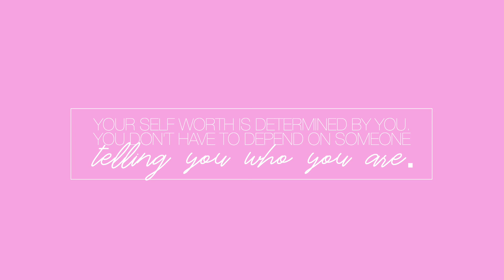RESPONDING TO YOUR ASSUMPTIONS ABOUT ME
happy Saturday! if nobody told you yet this week, you are beautiful, capable and you deserve the world!

hi babes!! todays video is responding to your assumptions about me! earlier in the week I asked you guys to send your assumptions via instagram!! there were sooo many but I talk too much so I got as many done as possible. If you want more of these in the future let me know and I can definitely do it again! hope you enjoy xoxo